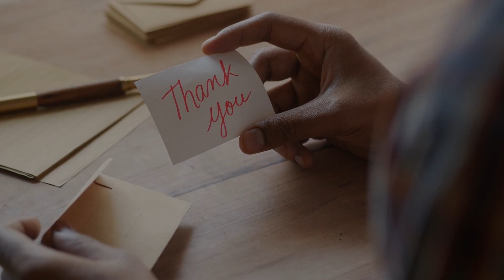God is Worthy of Praise and Worship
Welcome to the Faith Works channel, where we explore the profound connection between faith and its transformative power. In this video titled "God is Worthy of Praise and Worship," we delve into the essence of faith, showcasing how it works in our lives. Through captivating worship songs by Bethel Music, we invite you to immerse yourself in the depths of devotion and spirituality.

Join us on a spiritual journey as we unravel the beauty and significance of worship, understanding its role in our relationship with God. Discover the true meaning of praise and worship, as we acknowledge that God alone is worthy of our adoration, reverence, and gratitude.

Through soul-stirring hymns and spiritual songs, we seek to create an atmosphere of blessings and prayer, uplifting your spiritual life. Our devotionals and insightful content aim to guide you on the path of spiritual growth, offering glimpses into the divine and heavenly realms.

With God as the center of our worship, we magnify His greatness and glorification. Witness how faith alone can ignite a powerful transformation in your life, as we delve into the depths of worship music led by an anointed worship leader.

Come, embark on this transformative journey of faith, devotion, and worship. Let us explore together how faith works, unveiling the boundless love and grace of our Lord. Join the Faith Works channel and experience a deeper connection with God, discovering the beauty of a life fully devoted to Him.

► AT FAITH WORKS CHANNEL, WE TAKE GREAT CARE TO ENSURE THAT OUR VIDEOS ARE IN COMPLIANCE WITH YOUTUBE'S POLICIES AND GUIDELINES.
WE RESPECT ALL OF YOUTUBE'S POLICIES REGARDING COPYRIGHT, HATE SPEECH, HARASSMENT, AND OTHER CONTENT RESTRICTIONS.

OUR TEAM OF EXPERTS CRAFT EACH OF OUR VIDEOS WITH ORIGINAL CONTENT THAT IS UNIQUE AND NON-REPETITIVE.
WE TAKE PRIDE IN PROVIDING EDUCATIONAL VALUE TO OUR VIEWERS ON A VARIETY OF FAITH, RELIGION AND SPIRITUALITY.
► Video Footage and Music :
WE OBTAIN ALL OF THE NECESSARY LICENSES FOR CONTENT USED IN OUR VIDEOS, INCLUDING MUSIC AND FOOTAGE, FROM REPUTABLE PLATFORMS SUCH AS ARTLIST, STORYBLOCKS, OR CANVA.
OUR VIDEO CREATION PROCESS UTILIZES LICENSED PROGRAMS SUCH AS ADOBE PREMIERE, DAVINCI RESOLVE, OR CLIPCHAMP TO ENSURE THE HIGHEST LEVEL OF QUALITY.

WE ARE COMMITTED TO COPYRIGHT LAWS AND MAKE SURE TO FOLLOW ALL OF THE NECESSARY GUIDELINES. OUR VIDEOS ARE UNIQUE, HIGH-QUALITY, AND PROVIDE OUR VIEWERS WITH VALUABLE EDUCATIONAL CONTENT.

WE STRIVE TO DELIVER INFORMATIVE AND ENGAGING CONTENT TO OUR VIEWERS WHILE ALSO MAINTAINING COMPLIANCE WITH YOUTUBE'S POLICIES.
WE TAKE ALL OF THESE GUIDELINES SERIOUSLY AND ARE COMMITTED TO PROVIDING THE BEST VIEWING EXPERIENCE TO OUR AUDIENCE.